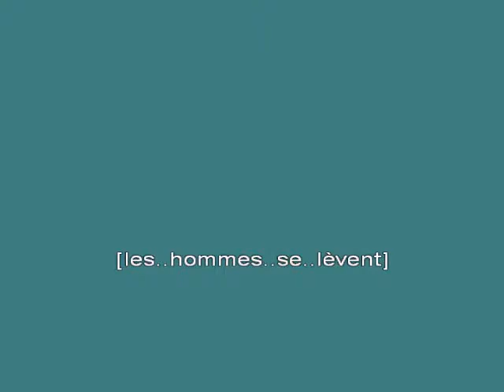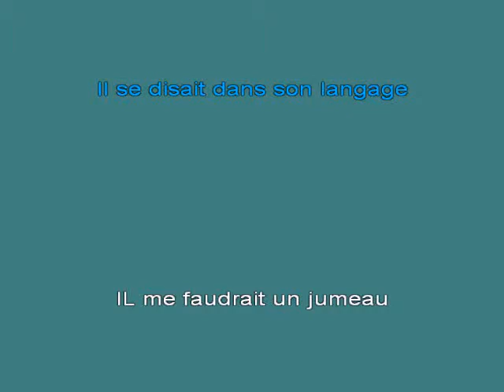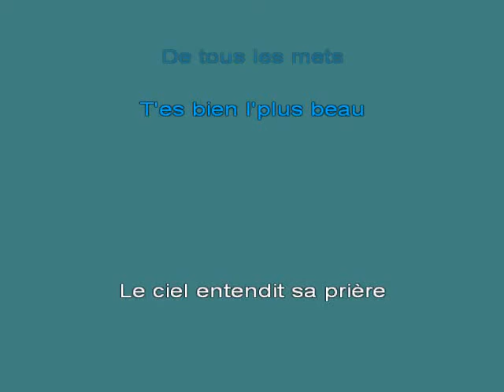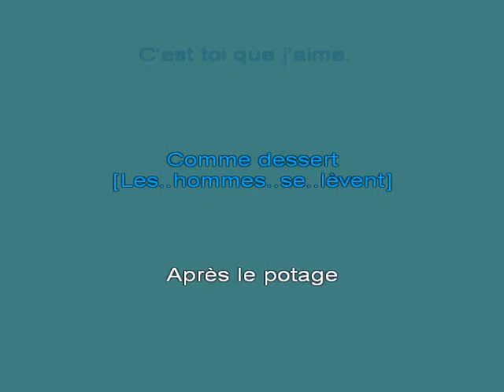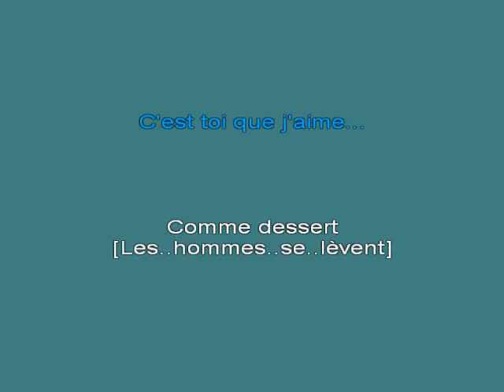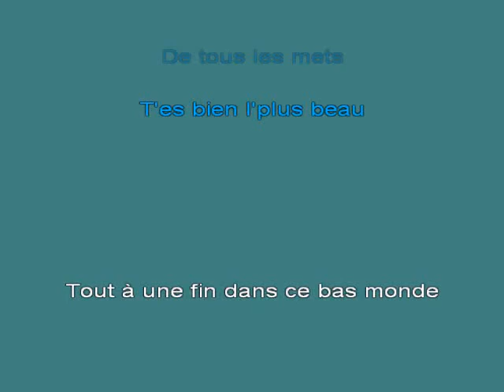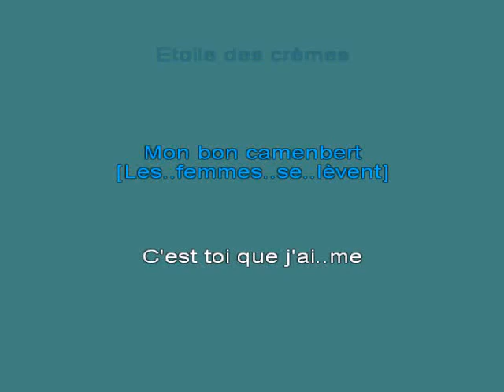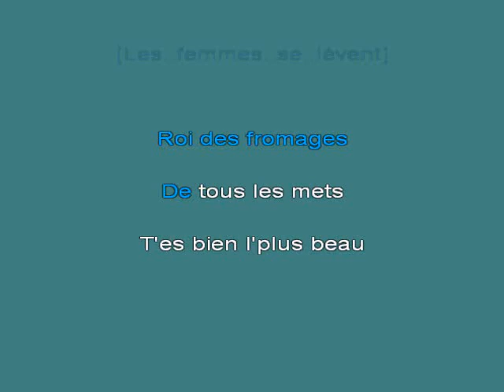Etoile Des Cr 25e8MesParodie [karaoke]